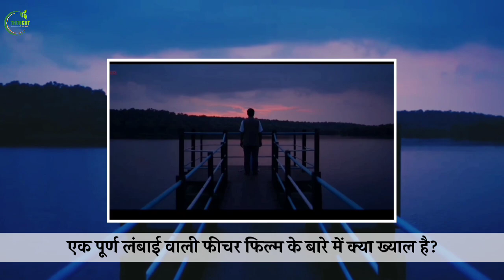Nitin Gadkari Biopic। नितिन गडकरी के जीवनपर फिल्म। क्या दिखाया जाएगा फिल्म में?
नितिन जयराम गडकरी (जन्म 27 मई 1957) महाराष्ट्र के एक भारतीय राजनीतिज्ञ हैं जो वर्तमान में भारत सरकार में सड़क परिवहन और राजमार्ग मंत्री हैं। वह सबसे लंबे समय तक सेवा देने वाले सड़क परिवहन और राजमार्ग मंत्री भी हैं, जिनका कार्यकाल वर्तमान में 9 वर्षों से अधिक है।
keywords -
nitin gadkari biopic
nitin gadkari
nitin gadkari movie
nitin gadkari podcast
nitin gadkari ranveer allahbadia
nitin gadkari latest speech
biopic movies bollywood
biopic movie
biopic movies hindi
biopic movies in telugu
biopic movies hollywood in hindi
biopic of virat kohli
biopic story in hindi
biopic movies south indian
biopic 800
biopic teaser of virat kohli
political movies
political movies hindi
political movies telugu
political movies south
political movies hindi dubbed
political movies south in hindi
political movies songs
political modernization
political movies tamil
political movies malayalam